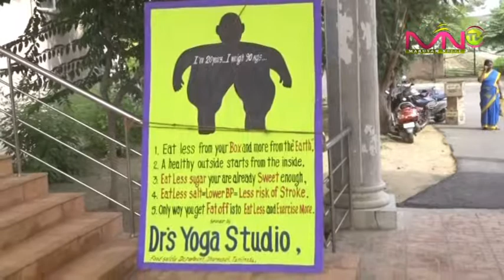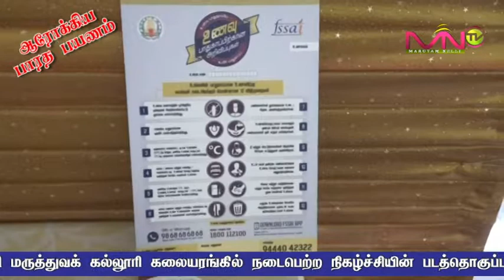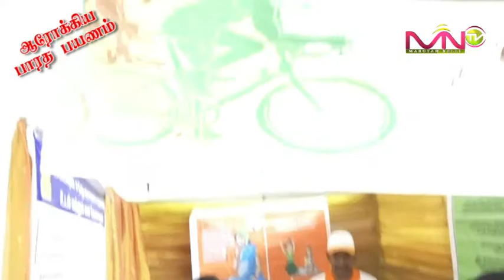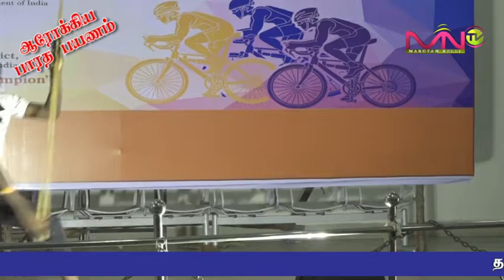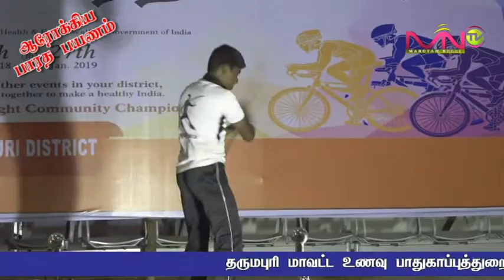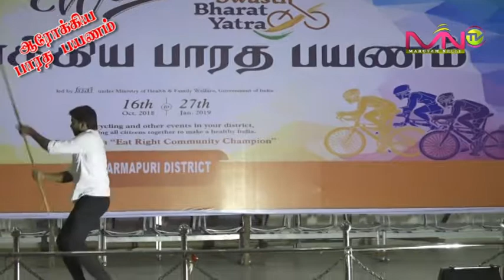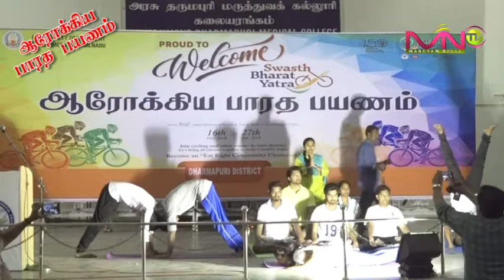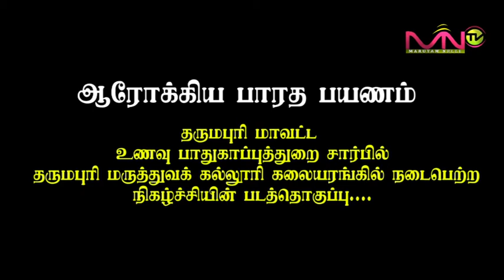ஆரோக்கிய பாரத பயணம்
தர்மபுரி  மாவட்டம்  உணவு பாதுகாப்பு  துறை சார்பில்  தர்மபுரி  மருத்துவ கல்லுரி கலையரங்கில் நடைபெற்ற நிகழ்ச்சியின் பட தொகுப்புகள்...